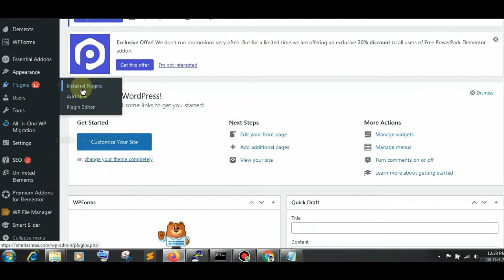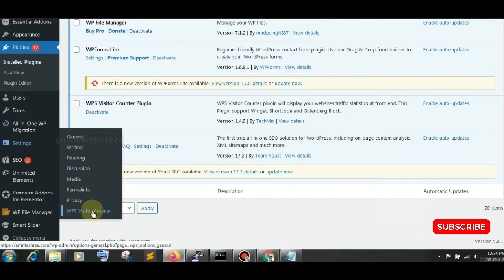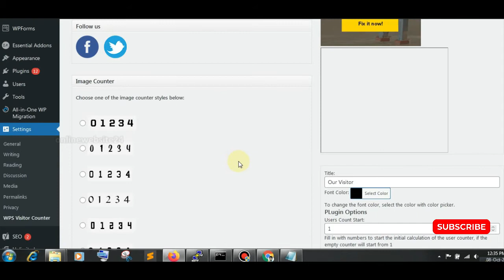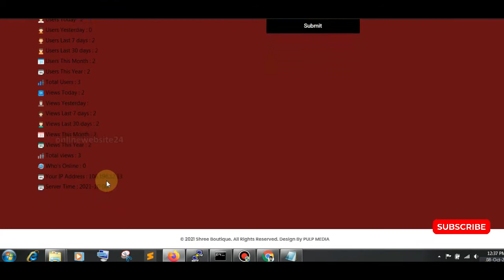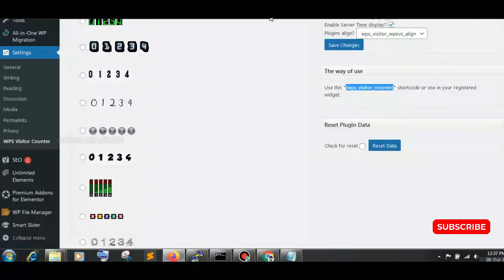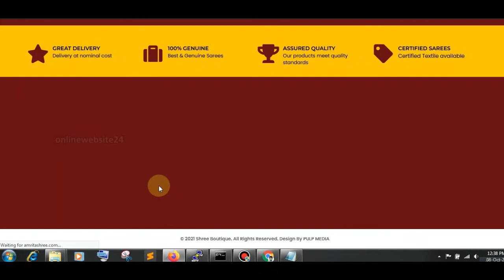Visitor Counter in Wordpress Website /How To Add Visitor Counter in website /Visitor Counter website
About: Online website 24 is a YouTube Channel, where you will find technical , job, new app related videos, New Video is Posted Everyday :)

If Any Question Comment Us.